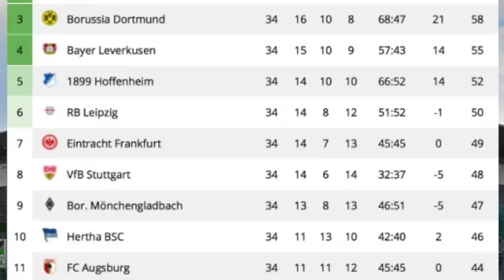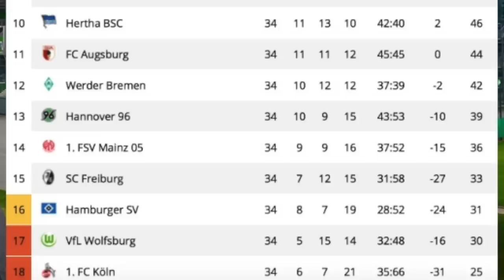Bundesliga 34.Spieltag - Die große Konferenz (Alle 9 Spiele) - FIFA 18 Prognose 2017/18 Deutsch (HD)